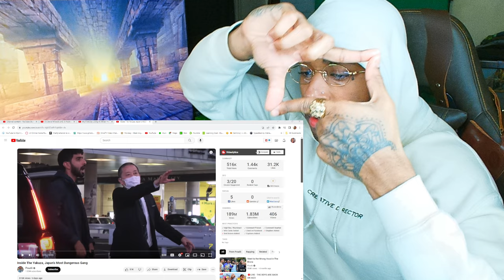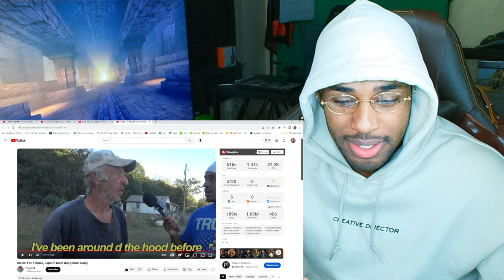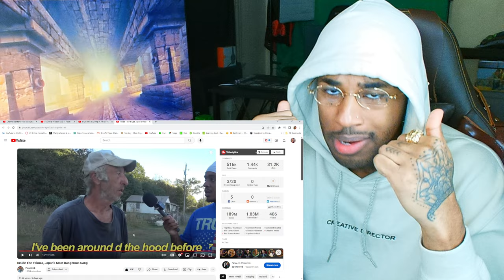MARILYNSHEROIN Reacts to “Yakuza Unmasked: Revealing the Truth Behind Japan’s Most Feared Syndicate”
follow all of these or i will disappear